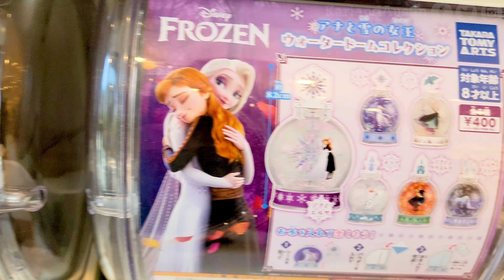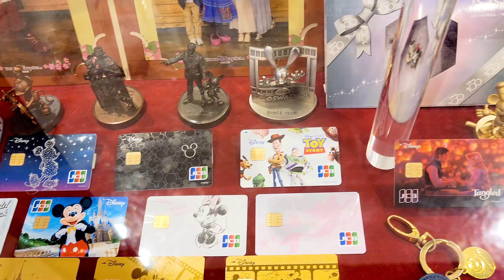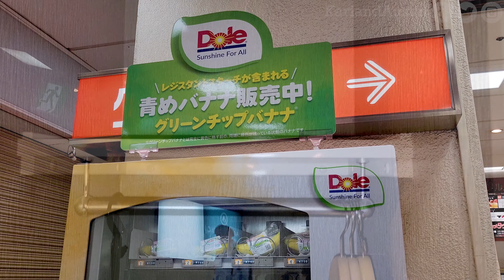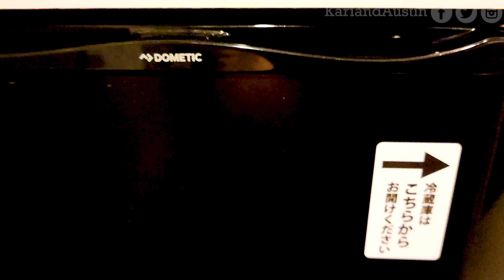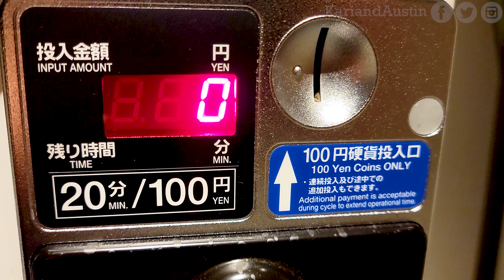Disney FLAGSHIP TOKYO, Shinjuku Marui Annex, Sotetsu Fresa Ariake-Japan Vlog Day 3 Summer 2024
We visited Japan in May 2024 in the Tokyo area. Our first stop was the Disney Store in Shinjuku, the Disney FLAGSHIP TOKYO. Later we visit the pop culture spot of Shinjuku, Shinjuku Marui Annex. It's there you can buy Japanese street fashion clothing, anime merchandise, Godzilla, and more! After that we went to Syaboyo for dinner for all you can eat hot pot where we met the cute cat robot "Roger." We later checked in that night at our hotel Sotetsu Grand Fresa Tokyo-Bay Ariake.

Hope you enjoyed exploring Tokyo on the second day of our Japan Vlog! Every new subscriber makes us happy to see & encourages us to make more videos for you to enjoy.

Day 4 & 5 10,000+ Artists at Design Festa in Japan Summer 2024 at Tokyo Big Sight